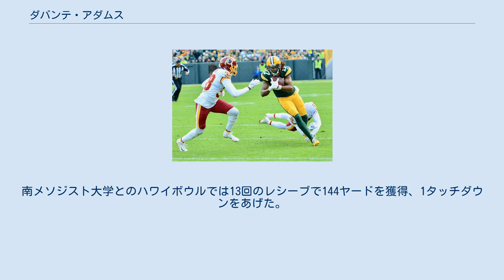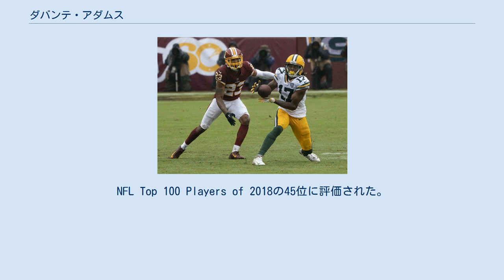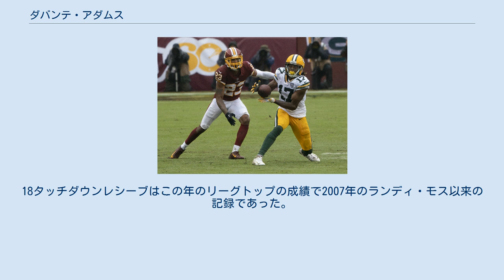ダバンテ・アダムス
ダバンテ・アダムス（Davante Adams 1992年12月24日- ）はアメリカ合衆国カリフォルニア州レッドウッドシティ出身のアメリカンフットボール選手。
現在NFLのグリーンベイ・パッカーズに所属している。
 パロアルト高校時代はワイドレシーバーとコーナーバックとしてプレーした。
またバスケットボール選手としてもプレーした。
 フレズノ州立大学、カリフォルニア大学、ハワイ大学、サンディエゴ州立大学からのリクルーティングをされた彼はフレズノ州立大学に進学した。
 2011年はレッドシャツとして過ごした。
2012年に102レシーブで1,312ヤードを獲得、14タッチダウンをあげた。
この記録はマウンテン・ウエスト・カンファレンスのその年のトップの成績であった。
南メソジスト大学とのハワイボウルでは13回のレシーブで144ヤードを獲得、1タッチダウンをあげた。
 2013年は全米トップの131レシーブで1,719ヤードを獲得、24タッチダウンをあげた。
この年彼はAP通信のオールアメリカンセカンドチームに選ばれた。
同年12月27日、2014年のNFLドラフトにアーリーエントリーすることを発表した。
 大学での通算成績 2018年のワシントン・フットボールチーム戦でのアダムス 2014年のNFLドラフト2巡全体53位でグリーンベイ・パッカーズに指名された。
その年のドラフトでワイドレシーバーとしては9人目の指名であった。
同年6月12日、パッカーズと契約を結んだ。
 1年目の2014年は、第4WRとしてデビューした。
その後第3WRに昇格、10月2日のミネソタ・バイキングス戦でプロ初タッチダウンをあげた。
11月30日のニューイングランド・ペイトリオッツ戦で6回のレシーブで121ヤードを獲得、これが100ヤード以上獲得した初の試合となった。
この年、ジョーディ・ネルソン、ランドール・コブに次ぐ446ヤードを獲得、3タッチダウンをあげた。
2015年1月11日のダラス・カウボーイズとのプレーオフでは46ヤードのタッチダウンレシーブを含む117ヤードを獲得、この数字はプレーオフでの新人WRの新記録となった。
シアトル・シーホークスとのNFCチャンピオンシップゲームでは1回のレシーブで7ヤードの獲得にとどまった。
 2015年は、足首の負傷により第2週より3試合欠場した。
またひざの負傷でプレーオフを欠場した。
この年チーム4位の50回のレシーブで483ヤードを獲得、1タッチダウンをあげた。
 2016年は、最初の6試合で5タッチダウンをあげた。
この年彼は75回のレシーブでチーム2位の997ヤードを獲得、12タッチダウンをあげた。
ニューヨーク・ジャイアンツとのワイルドカードプレーオフではチームのプレーオフ記録となる127ヤードを獲得、勝利に貢献した。
アトランタ・ファルコンズとのNFCチャンピオンシップゲームでもタッチダウンをあげたが、チームは敗れた。
 2017年、シーズン開幕前にジョーディ・ネルソンが退団した。
第4週のシカゴ・ベアーズ戦でダニー・トレバサンによるヘルメット同士がぶつかるタックルで重傷を負い、救急車で病院に運ばれた。
第5週のダラス・カウボーイズ戦では7回のレシーブで66ヤードを獲得、残り11秒の決勝タッチダウンを含む2タッチダウンをあげた。
第6週のミネソタ・バイキングス戦でエースQBのアーロン・ロジャースが鎖骨を骨折し退場、経験不足のブレット・ハンドリーが先発QBに昇格した。
続く3試合は平均5回のレシーブで40ヤードの獲得にとどまったが、第10週のシカゴ・ベアーズ戦では5回のレシーブで90ヤード、第11週のボルチモア・レイブンズ戦では8回のレシーブで126ヤードをあげて勝利に貢献した。
第14週終了時点ではリーグ2位の9タッチダウンレシーブをあげていた。
第15週のカロライナ・パンサーズ戦でトーマス・デービスのヘルメット同士が接触するヒットを受けて脳震盪となった。
レギュラーシーズン最後の2試合を欠場、この年14試合の出場でチームトップの74回のレシーブで885ヤードを獲得、10タッチダウンをあげた。
NFL Top 100 Players of 2018の45位に評価された。
2017...